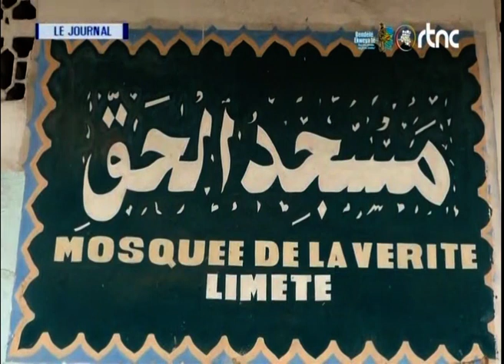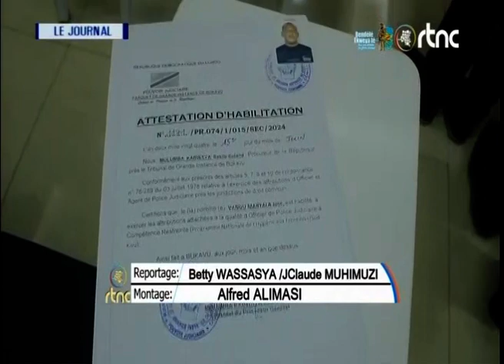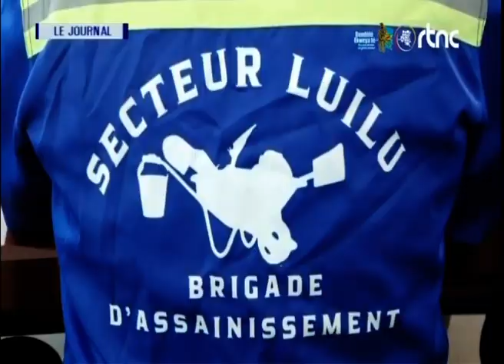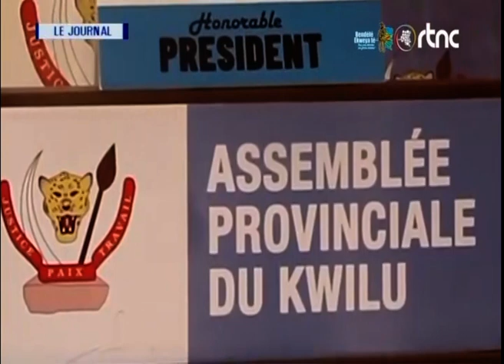SITUATION SECURITAIRE LE FARDC PRIS LE CONTROLE DE QUELQUES LOCALITES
La performance tv